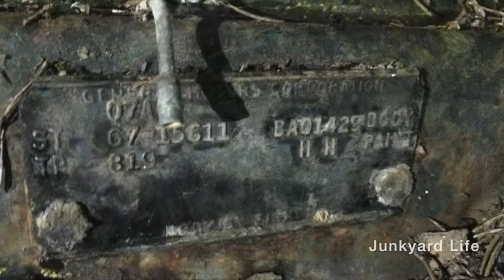1970 Chevelle found in Woods on Junkyard Life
Junkyard Life brothers Keith Lively, Ron Kidd, and Jody Potter reveal a long-forgotten 1970 Chevrolet Chevelle left for dead in the woods. Lively, always ready to wrench on a project or hunt for old cars, gives a tour of his latest find. Maybe it was the sweltering Alabama heat and humidity, but Lively tries to pitch the idea that the 1970 Chevelle is the dream car that his wife has always wanted. Nice try, brother!

The Chevelle in the woods is missing the drive train and the body is full of rust, but this is a highly-prized 1970 Chevelle. Can it be saved? We know Lively will try putting his skills to the test while getting this heap of muscle car back to glory.

Starring Keith Lively. Ron Kidd, resident Junkyard Life pun master, makes a cameo appearance.

Jody Potter
– Junkyard Life